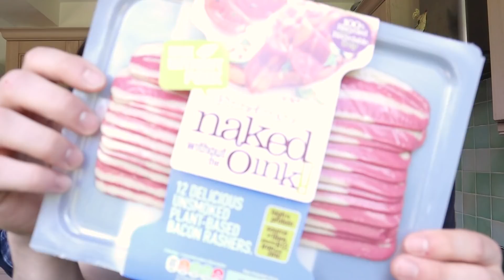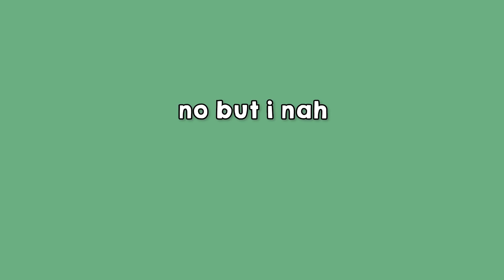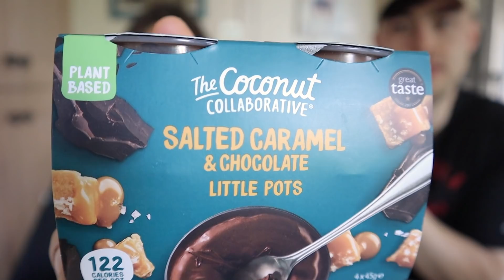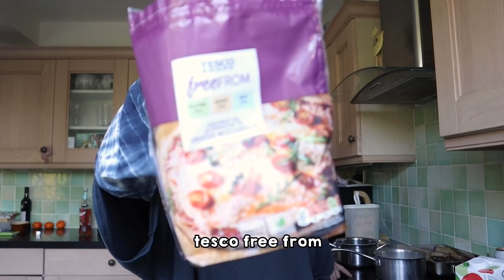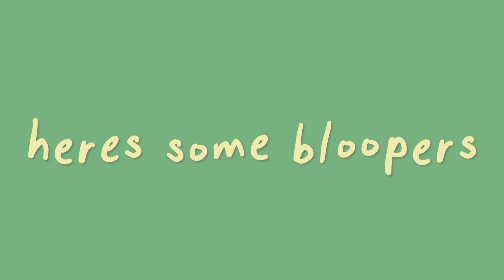turning my brother vegan for a day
this is simply chaos love you